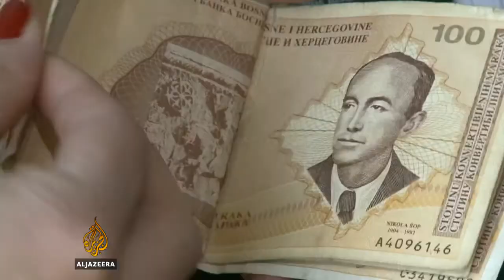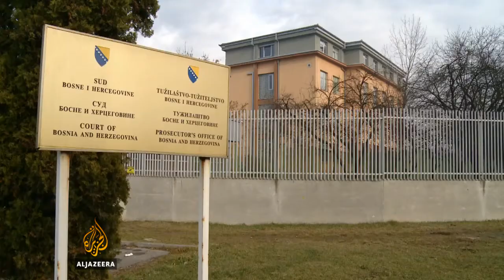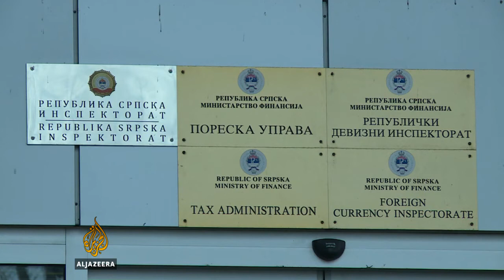Objavljen spisak dužnika u BiH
Centralna banka BiH blokirala je blizu 65.000 računa kompanija u BiH.